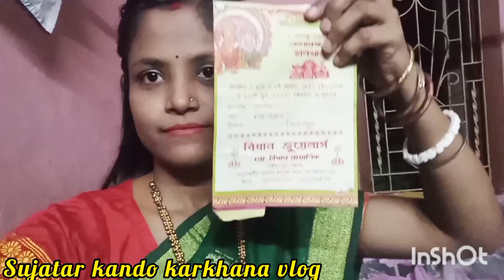Happy Rath Yatra status 2023 | Rathayatra vidio | মেলায় গিয়ে কি কি কিনলাম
Happy Rath Yatra status 2023||Rathayatra vedio||মেলায় গিয়ে কি কি কিনলাম||rath yatra 2023jagannath rath yatra 2023Rathyatra2023sebastian yatrasebastiánlatinjagannath puri rath yatra 2023puri jagannath rath yatrapuri jagannath rath yatra 2023jagannath rath yatra storyrath yatra statuspuri rath yatra livejagannath rath yatra statusjagannath rath yatra 2022 datejagannath rath yatra live